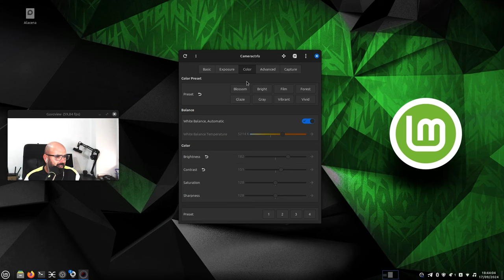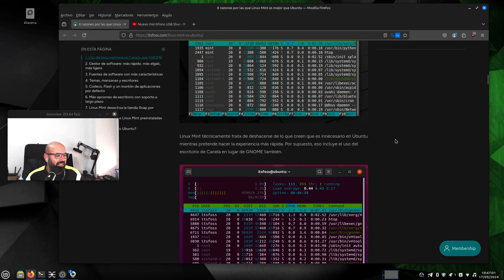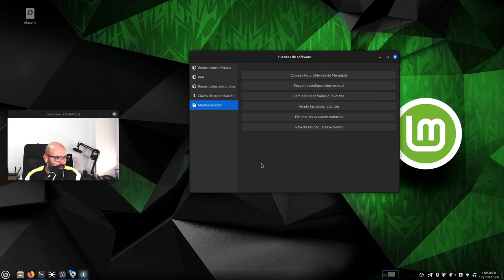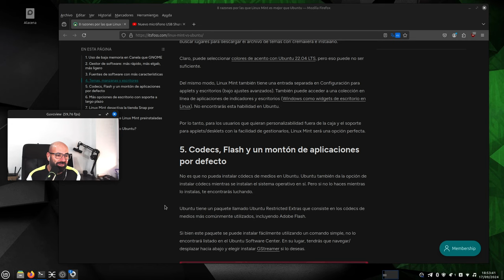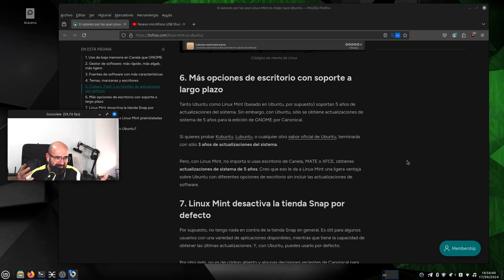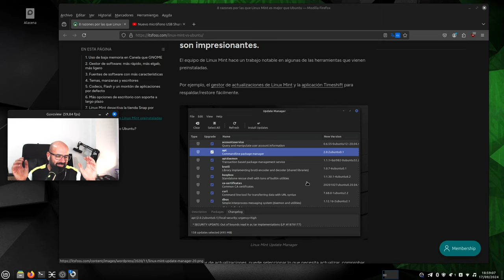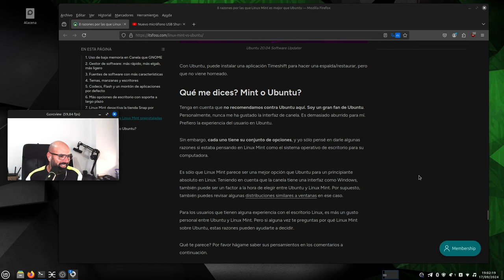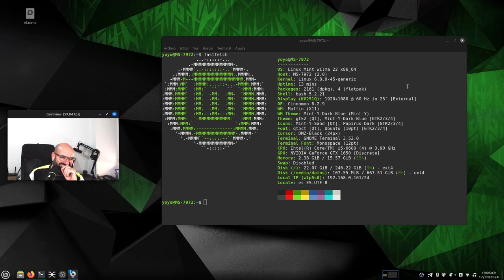¿Sólo 8? 🤔🤭 Ocho Razones por las que Linux Mint es Mejor que Ubuntu para Principiantes en Linux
Os traigo una vídeo reacción a un artículo de un famoso portal linuxero en donde comentan ocho razones por las cuales Linux Mint es mejor que Ubuntu para principiantes en Linux y para cualquiera aunque no sea principiante, añadiría yo.

- 8 Reasons Why Linux Mint is Better Than Ubuntu for Linux Beginners